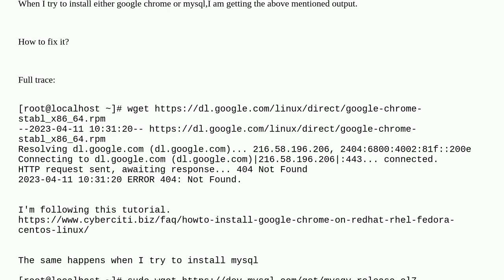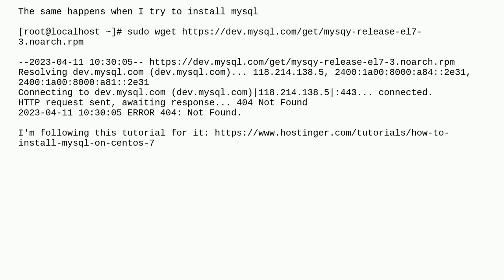HTTP request sent, awaiting response... 404 Not Found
A special thanks goes out to the awesome community

  vmware-workstation centos linux